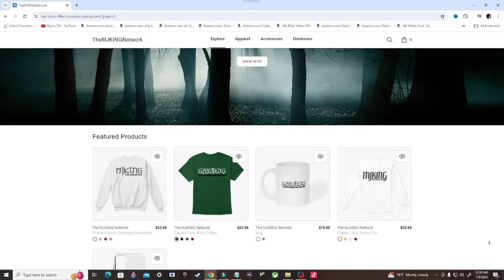ZOMBIES INCOMING!!!! in the Attrium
Stay Updated!